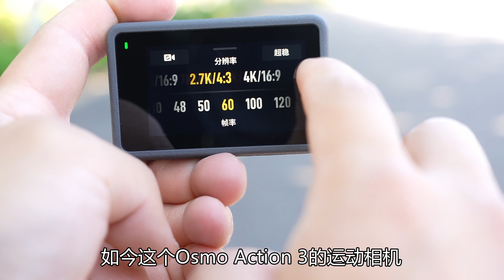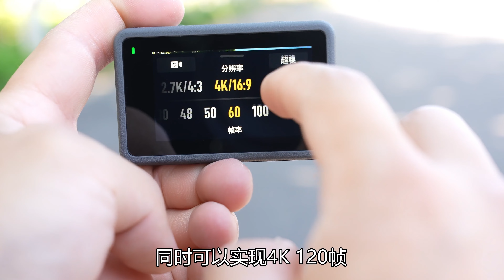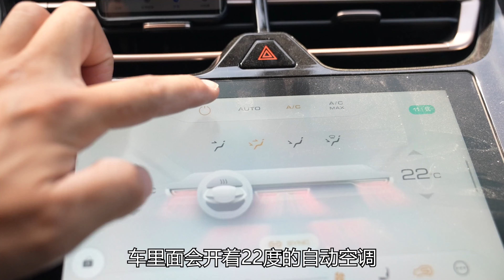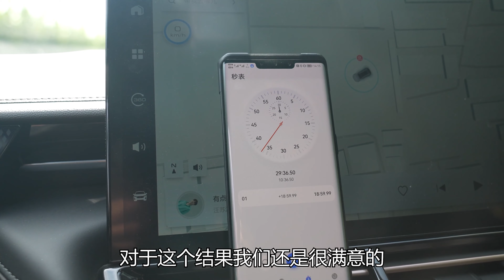神体验：韩路抢先体验大疆Osmo Action 3运动相机